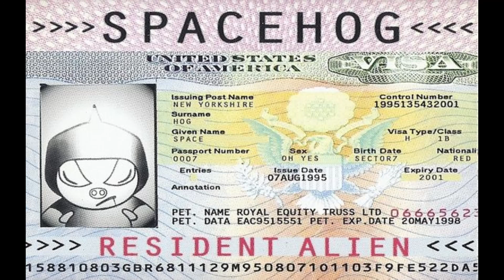In the Meantime - Spacehog (Remastered 2022)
The rock classic "In the Meantime" was released in 1994 on the album Resident Alien.